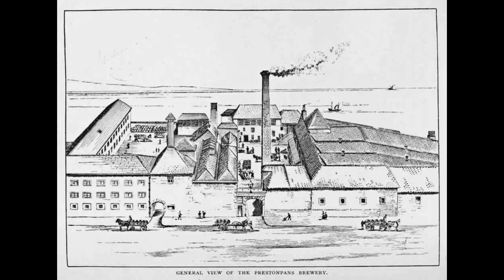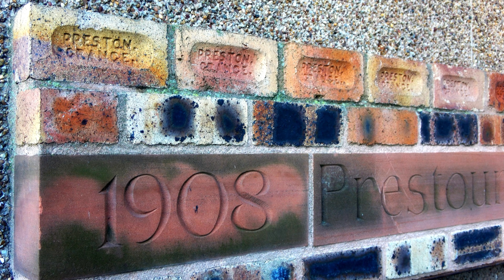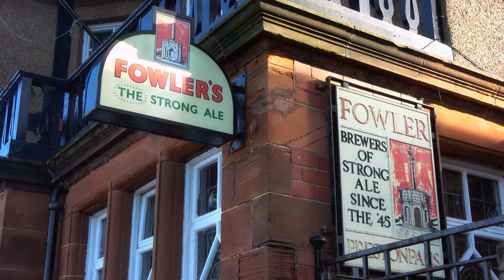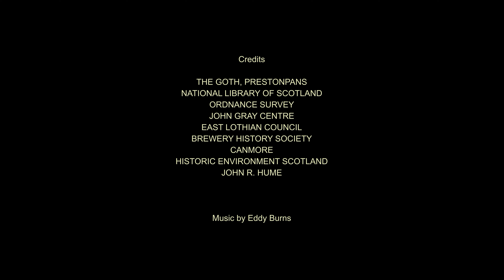The Goth, Prestonpans - Just Another Statistic In The European Energy Crisis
The European energy crisis is having a devastating impact on businesses and individuals right across Europe. Here in Scotland the hospitality industry is being badly hit. It is forecast that literally thousands of public houses will be forced to close their doors over Winter because they cannot afford the drastic rise in the cost of the energy - gas and electricity - that it takes for them to remain open. Many, like The Goth in Prestonpans, will shut in a few months time. Will new tenants be found who can absorb unmanageable energy prices?

This energy crisis has been brought about by consecutive UK governments who have thought it acceptable to rely on other countries for gas supplies and basic energy needs. What an utterly ridiculous idea. How can you possibly call yourself a country when you are reliant on other countries for such a crucial and basic commodity? All of these Westminster governments have let Scotland, and indeed all of the UK, down.

A tripling or quadrupling in the cost of gas or electricity is simply not manageable or affordable by most businesses and individuals. It is not possible to absorb these gross increases and remain a viable business. No business can sustain constant losses where every hope of a profit and every penny of savings and bank loans is being used to pay for energy.

It is impossible.

The Goth in Prestonpans will shut its doors on January 1st 2023. £8,000 per month for energy is too much. Many other business will go the same way and be forced to shut forever.

Is it not about time the UK Government started acting like a proper government, started acting responsibly, and pulled its finger out?